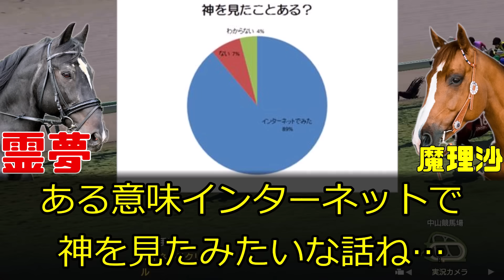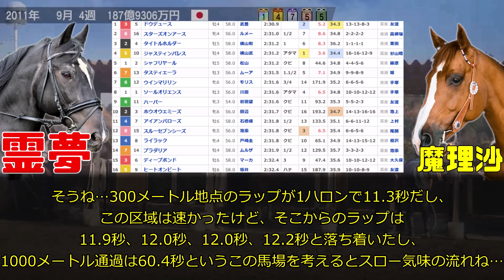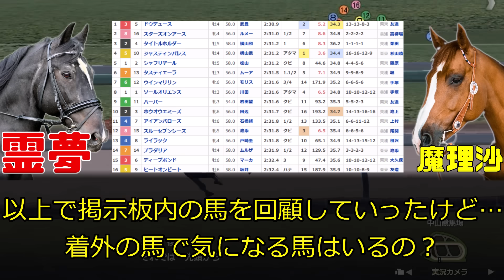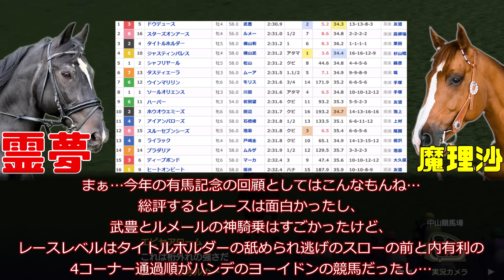【武豊とドウデュース】有馬記念・武豊が神業騎乗でオグリキャップみたいな奇跡を起こした！ドウデュース復活！ルメール神業！横山武史は平常運転！2023年有馬記念回顧動画【私の競馬論】【競馬ゆっくり】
武豊は好きじゃないし、この有馬記念でドウデュースの力は抜けていたとは思えなかった…しかし、今日だけは認めてやる！！日本一のサラブレッドと騎手をな！！

ルメールとスターズオンアースは悔しいだろうな…もっと悔しいのは和田竜二かな…

あっ…横山武史さんと、マーカンドさんと、ムーアさんと池添謙一さんは席無いんででお帰りください…

有馬記念と横山武史…ソールオリエンスの非情な乗り替わり動画はこちら

有馬記念マーカンドにディープボンドで和田竜二降板の動画はこちら